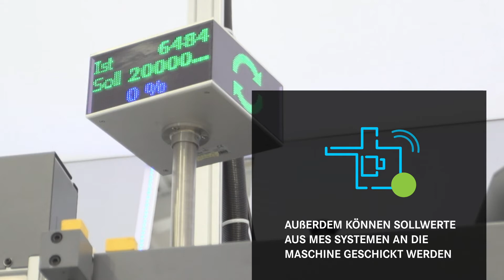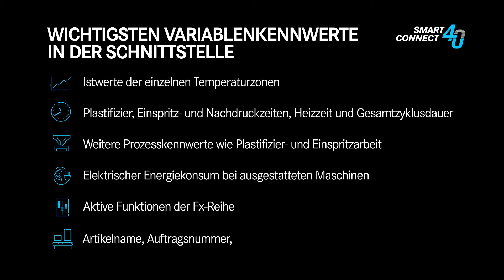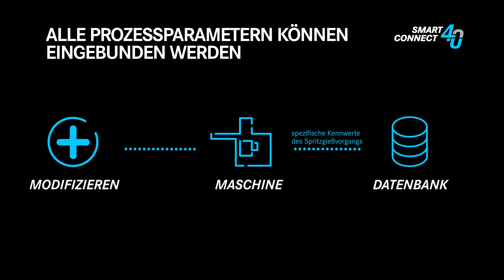SmartFace und SmartTrace | SmartConnect 4.U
SCHNITTSTELLE BEREITS VORHANDENER ERP-KUNDENSYSTEME

Die Schnittstelle zu Kundensystemen. DESMA SmartFace ist die individuell konfigurierte Schnittstelle zu bereits  vorhandenen MES- oder ERP-Kundensystemen. Auf diesem Wege können SmartConnect 4.U Prozess- und Maschinen-daten mit Personal-, Qualitäts- und Auftragsdaten in den  kundenspezifischen MES- oder ERP-Systemen vernetzt werden.

RÜCKVERFOLGBARKEIT UND AUSLESEN VON ARTIKELN

Das Produkt als Informationsträger. Mit DESMA SmartTrace können artikelbezogene Qualitäts- und Produktionsdaten durch QR-Codes ausgelesen werden. Dies erlaubt die einfache Rückverfolgung einzelner Artikel. Die wichtigsten Prozesswerte, die bei der Herstellung des Artikels aufgezeichnet wurden,  lassen sich hier darstellen und zu jedem Zeitpunkt abrufen.